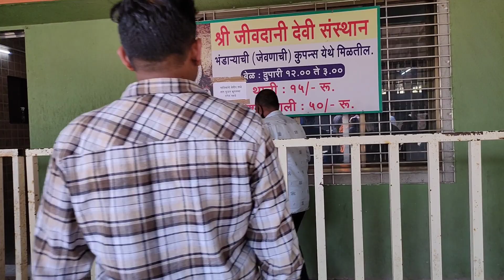JIVDANI MANDIR | FUNICULAR TRAIN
train ticket price 200 rupees with return

The legendary story of Jivdani Devi is as follows: During their forest journey, Pandavas came to Shurparaka. They visited the holy temple of Vimaleshwar consecrated by Lord Parashuram and on their journey to Prabhas halted on the banks of Vaitarni river. There they worshipped the Bhagavati Ekaveera on the banks of Viraar Tirtha and seeing the serenity and lofty nature decided to carve caves in the nearby mountains. They did so on the hills nearby and installed and worshipped the Yoga Linga of Ekaveera devi in one of the caves. They called her Bhagavati Jeevadhani (That is Goddess, who is the real wealth of life). Doing so Pandavas also made a set of small caves now known as "Pandav Dongri" about a mile from Shirgaon for the hermits. Many yogis used to stay in Pandav Dongri and have darshan of Jeevdhani Devi.
After the onset of Kali Yuga, and after the advent of the Buddhist faith, the number of Vaidik Yogis lessened and slowly people forget the hillock and the devi. During times of Jagadguru Shankaracharya’s advent, a Mahar or Mirashi used to stay in Viraar who used to graze the village cattle. He came to Nirmal Mandir for the darshan of Jagadguru Shankaracharya Padmanabha Swami and requested His Holiness to bless him so that he could have darshan of his beloved Kuladevata. Jagadguru was pleased with the devotion of Mahar and advised him to serve Go-Mata on the foothills of Jivadhani, and at appropriate time he would have darshan of his Goddess and attain Go-Loka. He literally for the rest of life followed the advice of Jagadguru Shankaracharya and herded the village cattle. While grazing the village cattle, he used to see a cow grazing along with, whose owner never paid him for herding her. By his virtue, he determined to find the owner of the cow. He followed the cow on the top of Jeevdhan Hill. A beautiful woman with divine features appeared. The Mahar remembered the words of Jagadguru Shankaracharya and understood that she is none other than his Kuladevi Jeevdhani, he was overjoyed and asked "Oh Mother ! I have grazed your cow, will you not pay me for her herding ?". The Devi just smiled in delight and was on the point of putting some money in the Mahar’s hand, when he said "Do not touch me, I am Mahar. Give me something which cannot be spoilt by touch, words, smell, figure, and ether." Knowing this Devi asked "Lo my child, whence from you learned this unique knowledge of Varnashram Dharma and Moksha Dharma?". To this Mahar replied, "From none other than by the Grace of Jagadguru Shankaracharya". Bhagavati was pleased by this and said "By your virtue (Punya), see this cow which is none other than Kaamadhenu has taken your forefathers to higher abodes by her tail, crossing the Vaitarini". Thus saying the Mahar saw the cow leap from the hill top putting her two feet prints on hill foor and other two across Vaitarini River in heavens. Now Devi told, "I confer upon you the thing which you demanded that is Moksha."

Saying so the Mahar attained Moksha (The real Jeeva Dhana, the real wealth of Life)and the Devi was about to disappear in the cave, when a barren woman saw all this divine incident screamed "Devi Devi, Amba Amba, will you leave this barren daughter of yours without our jeevan dhan a child in my laps?". Devi was pleased by her prayers and said " Great indeed are you who saw all three of us. I henceforth bless you with a child." The lady was not satisfied by this, she said "Oh Mother of the three worlds, do not just bless me, but let all barren daughters of you who pray you be conferred with the child". Devi was pleased at this and said "See henceforth, due to the advent of Kali Yuga, in order to maintain purity of rituals, I will stay into a hole in the niche of the cave. The barren women who offer me the beetlenuts in this hole, as is offered in my original place in Mahurgad, will be rewarded with a progeny". Thus saying the Devi disappeared.

This lady spread out the incident and thus once again the Jeevdhan hill started to be visited by the pilgrims. The presently installed image is a very recent one, the original sanctum sanctorum is the hole in the niche of the cave, which is the central place of worship. A fair is held on the Dusherra day which is attended by thousands of people. The fort is visited by tourists frequently. The temple of the Devi is completely renovated and there is a beautiful idol of Devi in white marble.

AARTI TIMINGS

Afternoon 12:00 pm